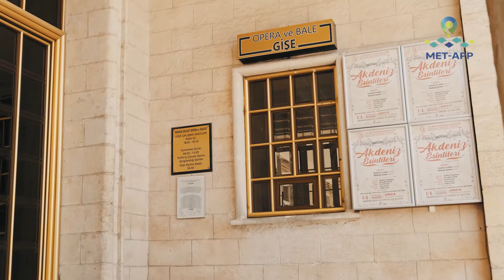STAATLICHE OPER UND BALLETTENGEBÄUDE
Die am 27. Oktober 1990 gegründete Mersin State Opera and Ballet erhöht mit ihren Tourneen das Publikumspotential. Die Organisation, die am 3. Januar 1993, als Mersin die Befreiungs- und Metropole Mersin war, offiziell eröffnet wurde, wird von der Öffentlichkeit mit Interesse verfolgt. In den folgenden Jahren ließ er seinen Namen in goldenen Buchstaben in der Geschichte der Stadt mit verschiedenen und soliden Stücken schreiben. Kultur- und Kunstzentrum von Mersin: Staatsoper und Ballett ...